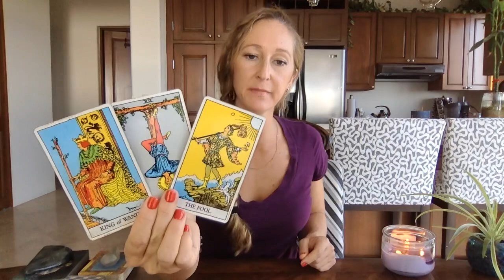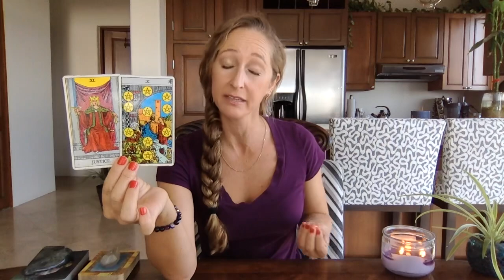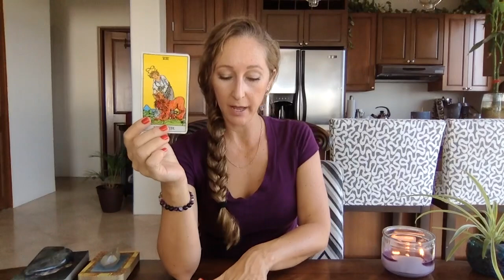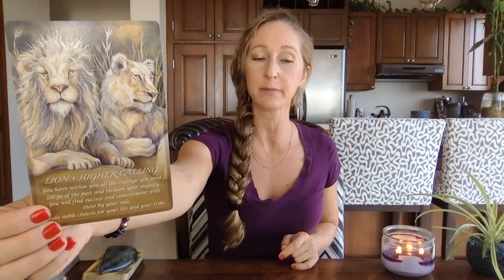Aquarius, Major stability in Love & Life❤️Nov 1-15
Beautiful Greetings :)